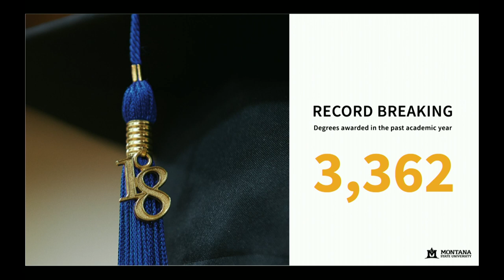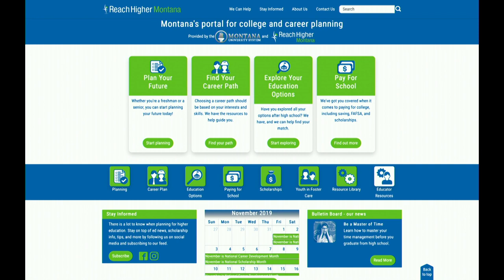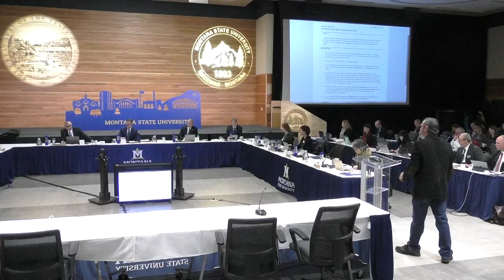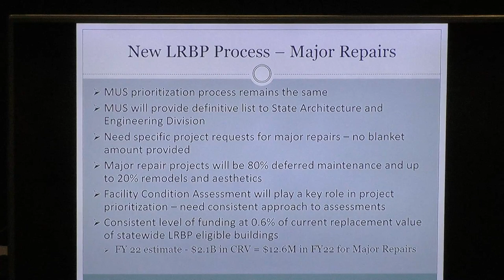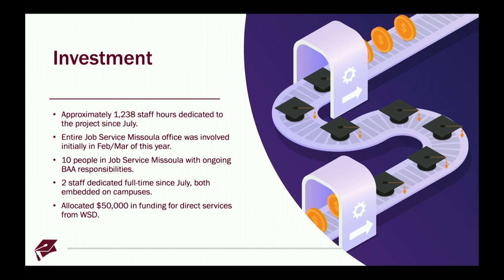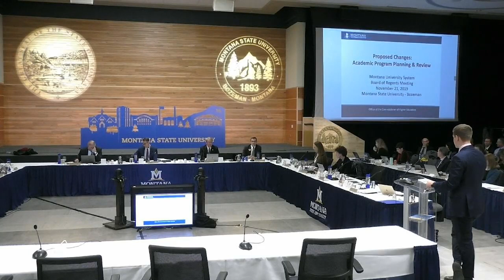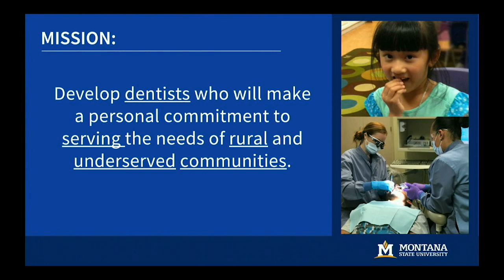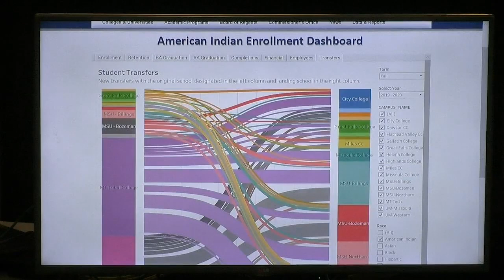MUS Board of Regents - November 21, 2019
MUS Board of Regents - November Day 1